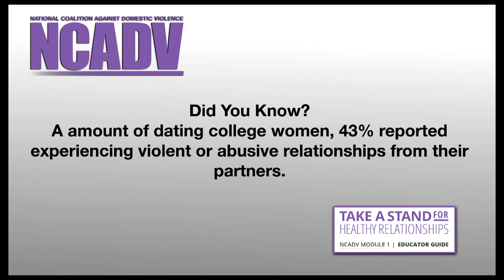Good Morning Hornet 02 26 19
Maria, Marc and Nell bring you today's announcements, with a teaser of our pre-show.